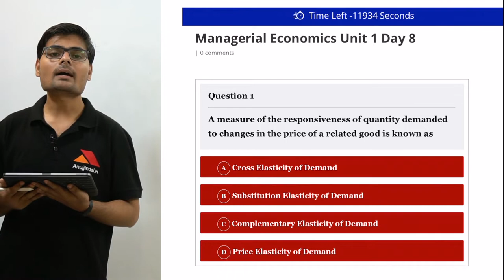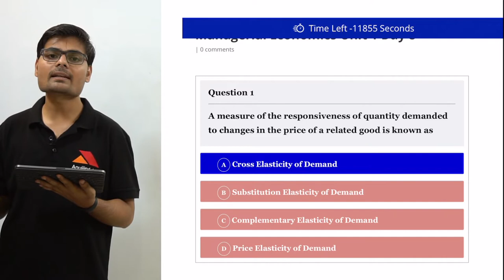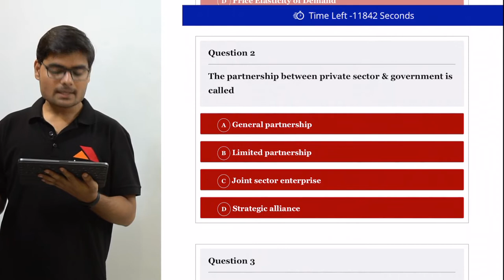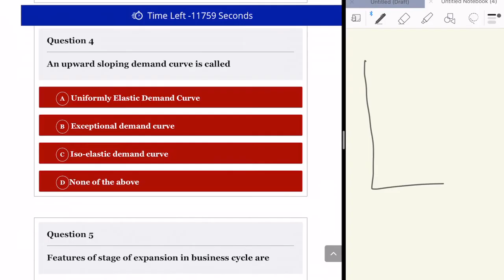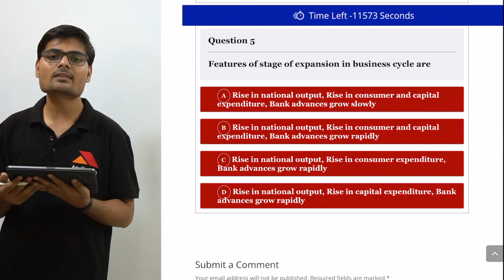UGC NET Management December 2019 | 200 Most Important Questions (Managerial Economics) | Day 8